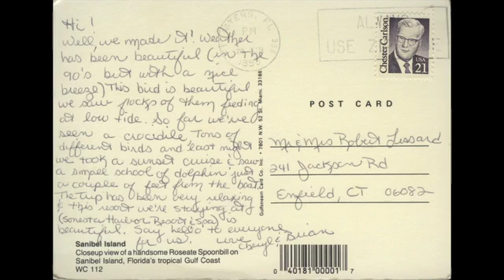Daily Mail #2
Daily Mail #2 A daily poetry serie Created by Atticus Caine and Narrated by Stuart Dischell